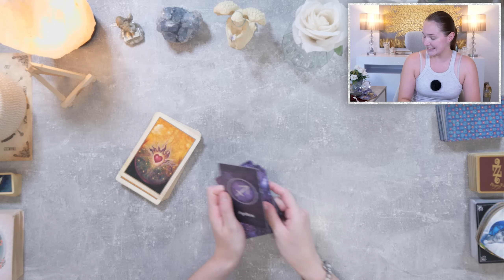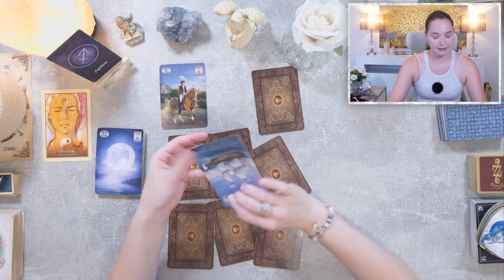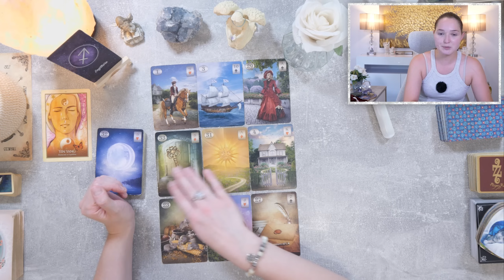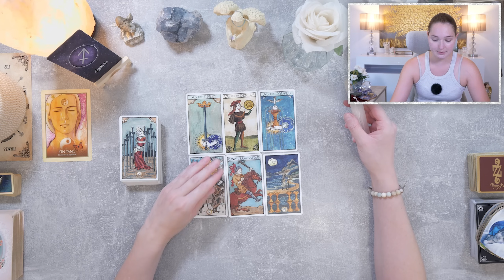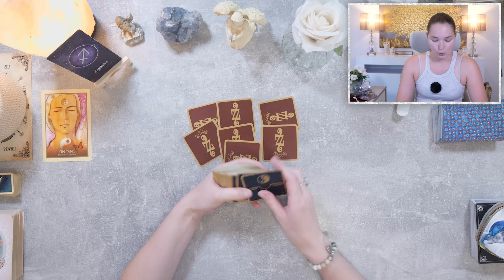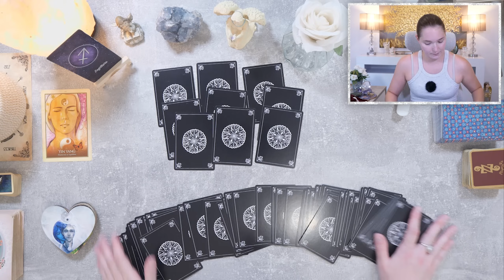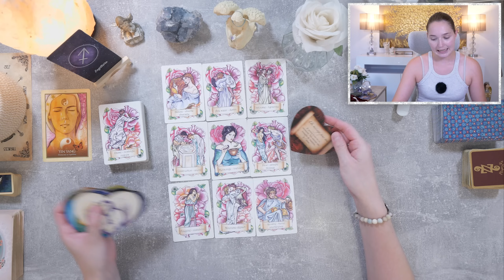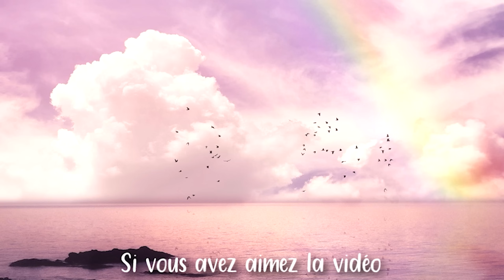♐SAGITTAIRE AOÛT 2024 ~ UN DÉPLACEMENT, DES COMMUNICATIONS AVEC L'ENTOURAGE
• Cette vidéo est un tirage qui permet de connaître les prédictions du mois de aout 2024 pour le signe astrologique solaire, lunaire, ascendant et venus des sagittaire !